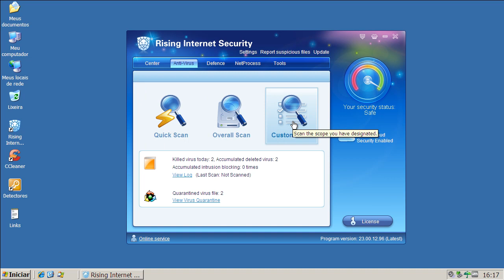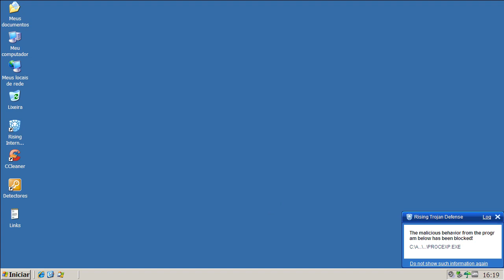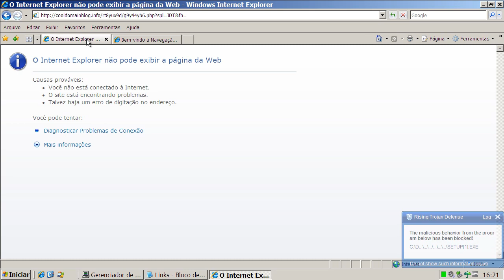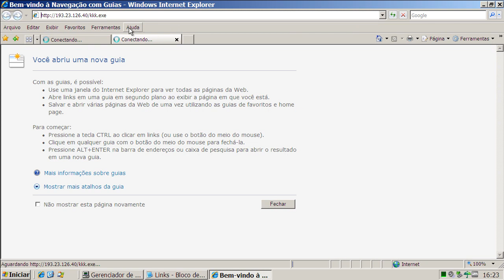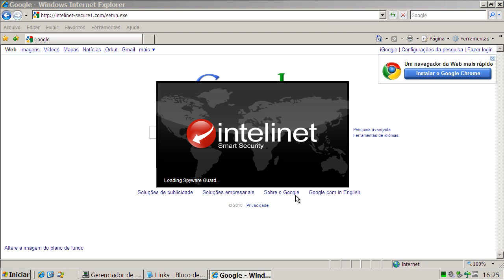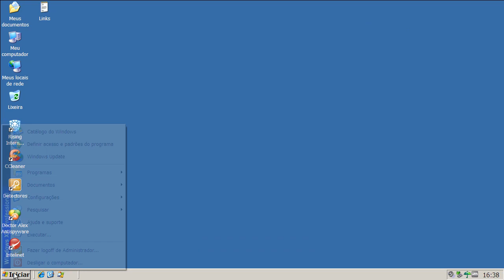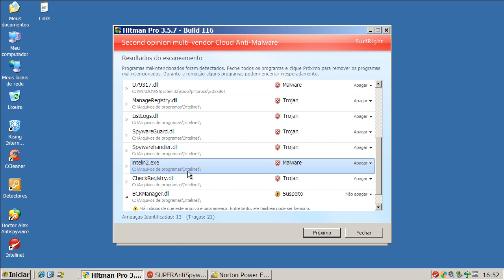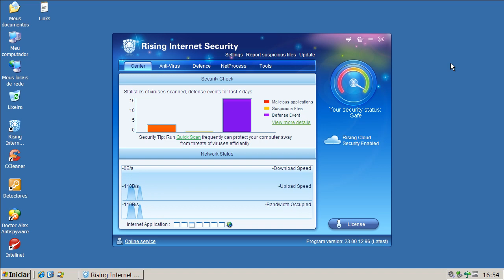Rising Internet Security 2011 (v23) - Teste Preventivo (Preventive Test)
Neste teste o Rising Internet Security 2011 é exposto a vários links contendo arquivos nocivos. São avaliadas a sua capacidade de detecção e eliminação destes agentes.

On this test Rising Internet Security 2011 is exposed to many malware links. Test evaluates its capacity of detection and elimination of these threats.